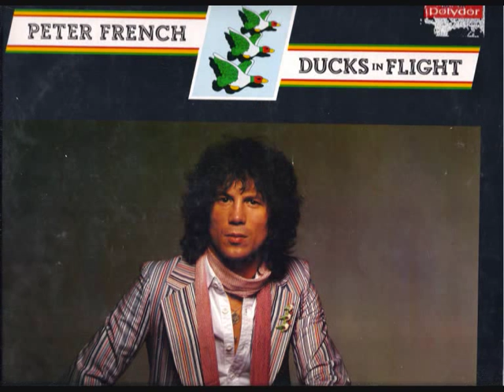peter french - slipped and stumbled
he was a member in three bands, the "atomic rooster",the "cactus", and "randy pie" !
this song comes from the album - "ducks in flight" 1978